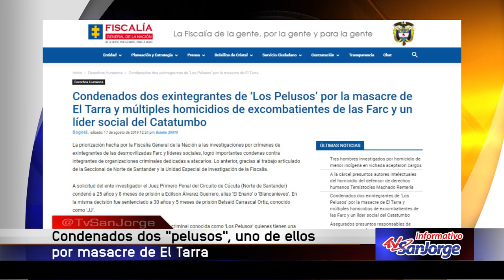Condenados dos "pelusos", uno de ellos por masacre en El Tarra